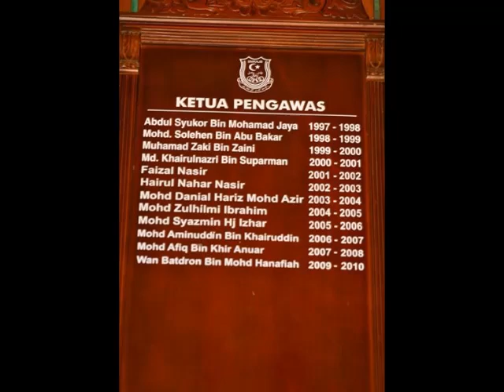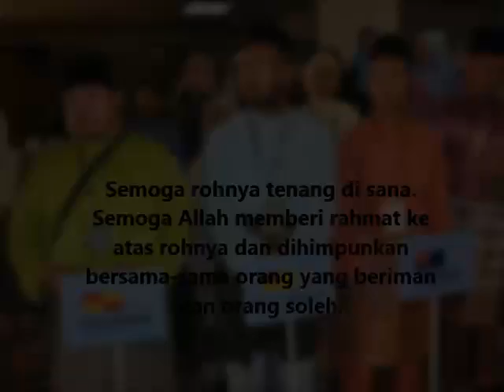Qari Johor Mohamad Zulhilmi Ibrahim Dalam Kenangan